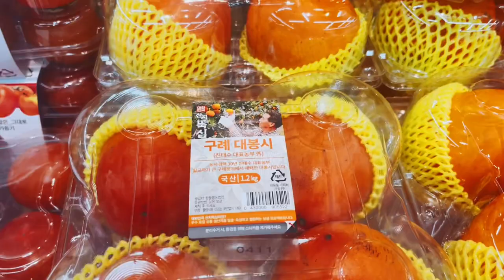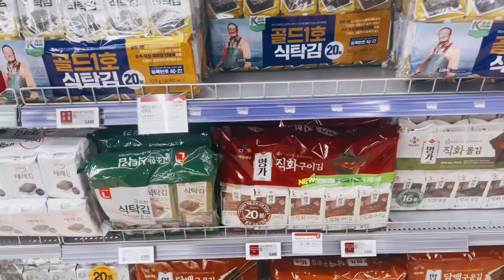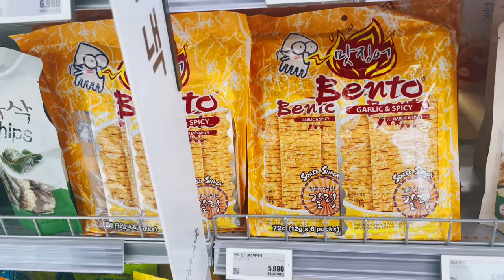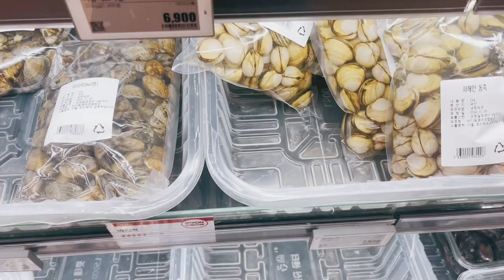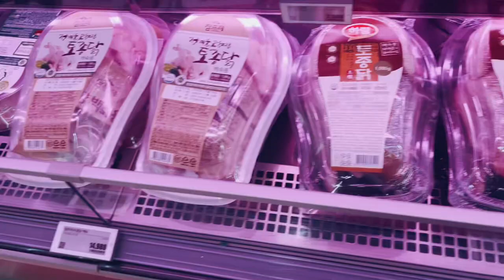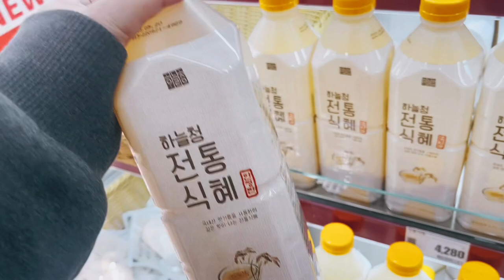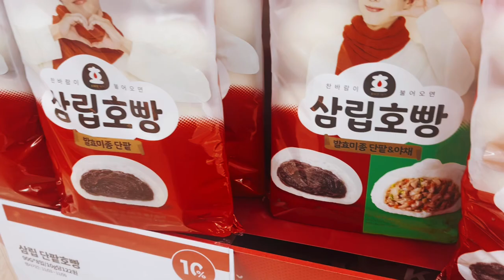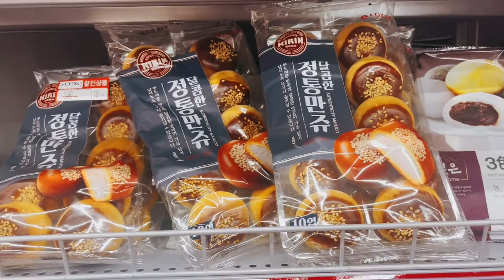🛍Shopping in Korea🇰🇷 [LOTTE Mart]